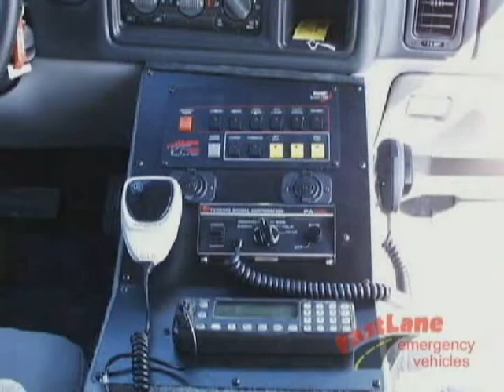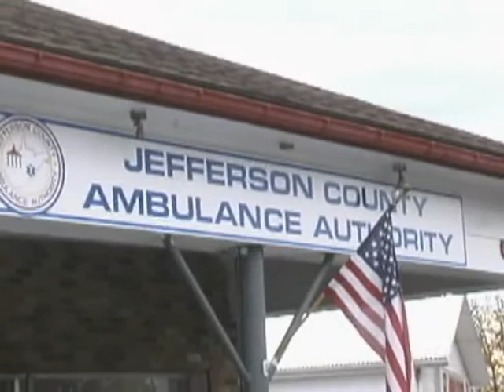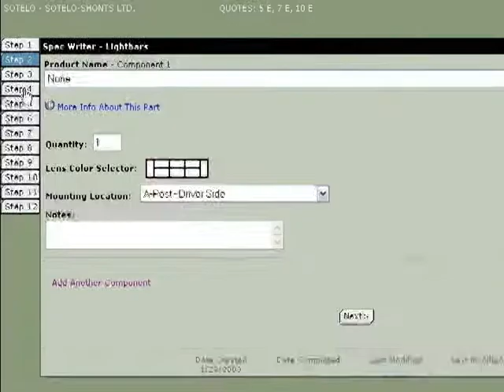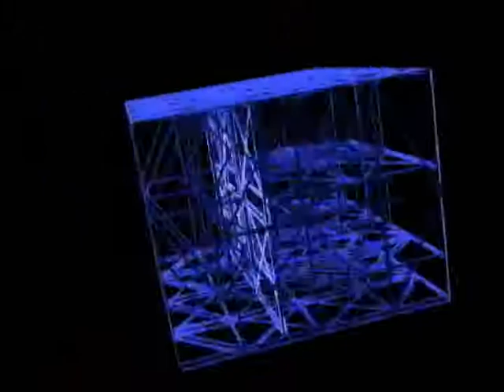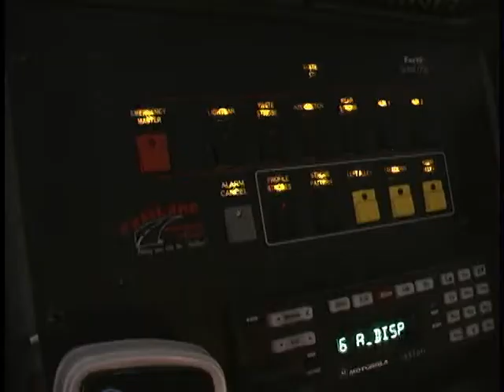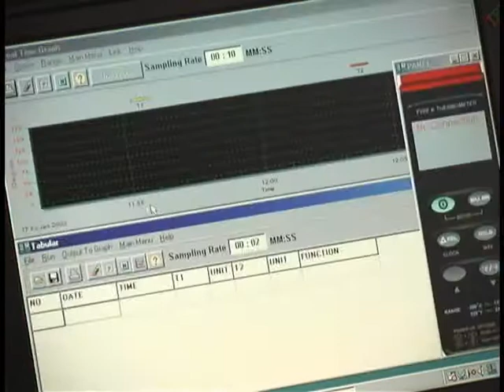FastLane Company Video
FastLane Emergency Vehicles is the premier builder of custom command and response vehicles for police, fire, EMS and federal government use.  FastLane has been in business for over twelve (12) years and employs such advanced features as full 3-D parametric solid modeling CAD design, fully automated computer aided manufacturing of its components and laptop programmable multiplexed electrical control systems.